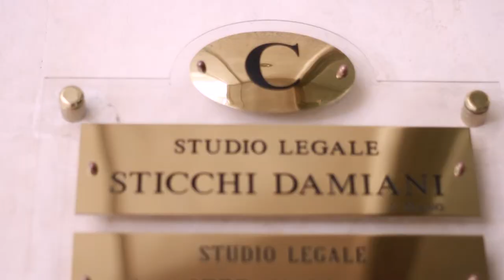STOP TV: Figli d'arte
fasforward.tumblr.com // Video sui figli d'arte inserito nella terza puntata del programma Stop tv (in onda in Puglia)